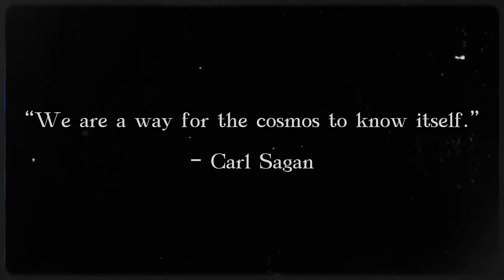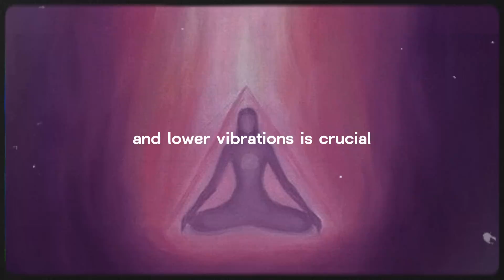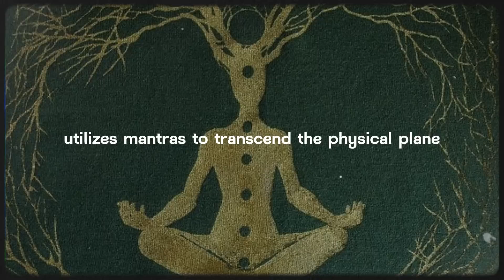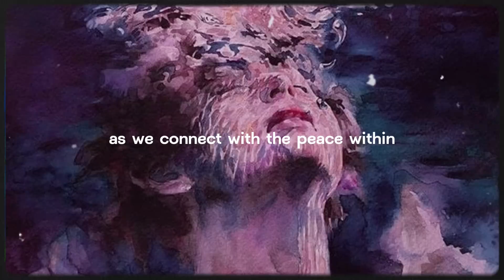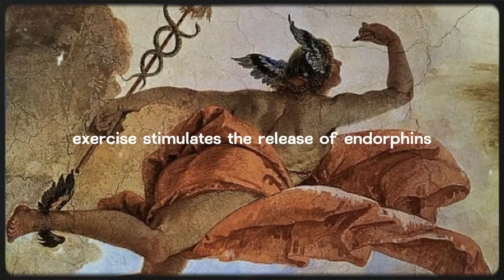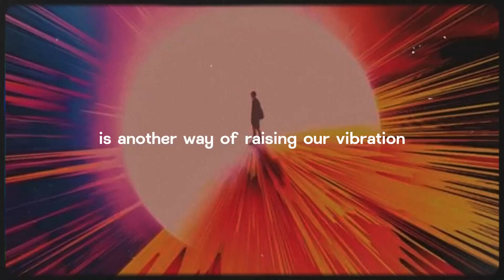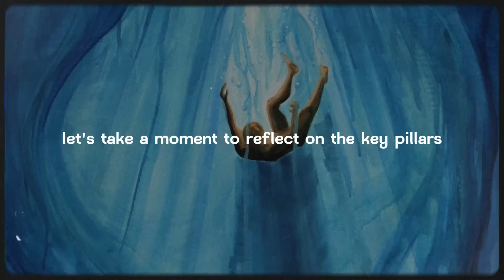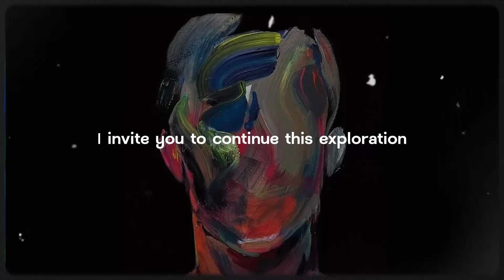How to Align Your Vibration with the Universe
This video unveils the art of aligning your unique vibration with the cosmos.